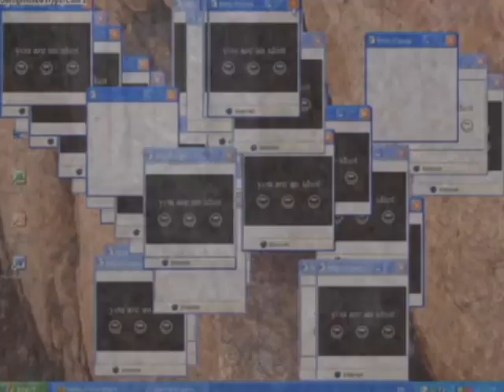Preview 2x xp csupo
Random!